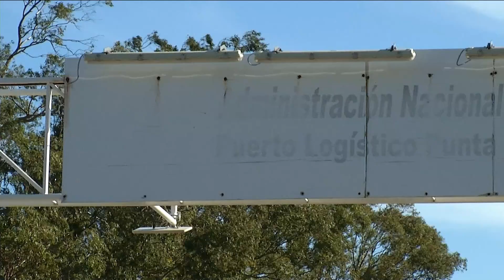Senado vota liquidación y cierre de Gas Sayago